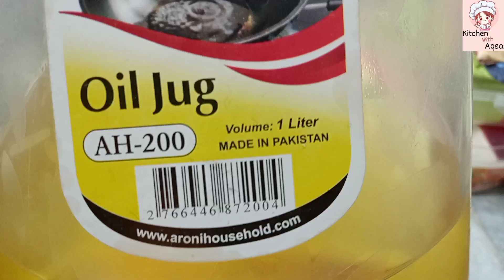Qeema paratha recipe|Kitchen with Aqsa|قیمہ پراٹھا ریسپی |how to make mince paratha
NargasiNargasi kofty:-
Assalamum!